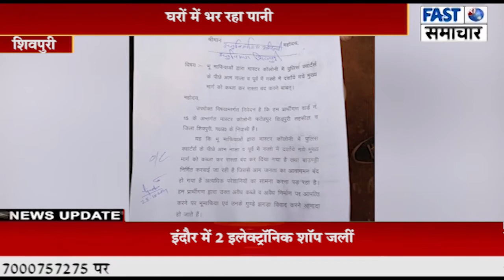साहब...! कॉलोनी के नाले पर व आम रास्ते पर भू-माफियाओं ने किया कब्जा, अब घरों में भर रहा पानी